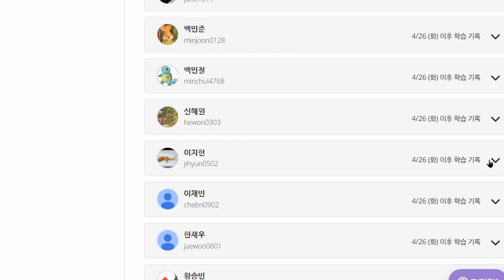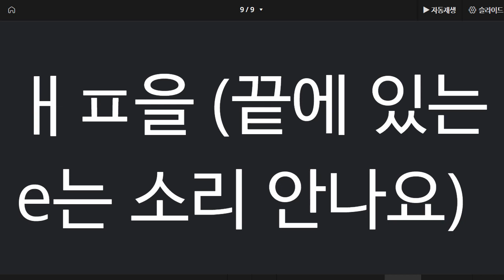이지현 2022 05 04 파닉스 성취도 85